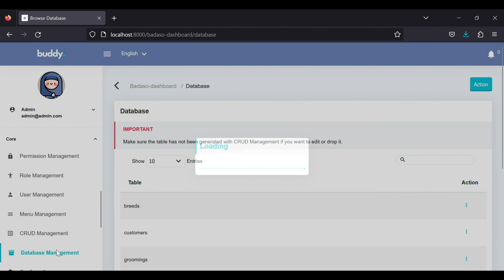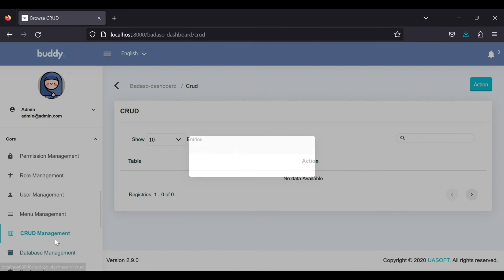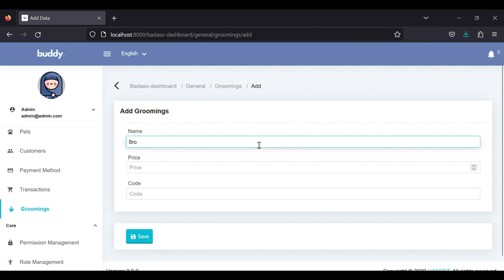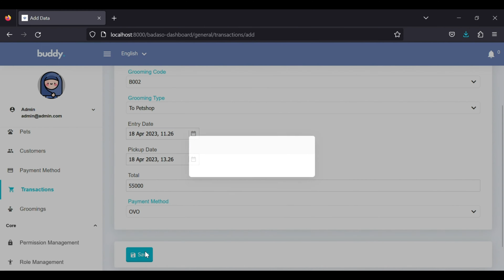1. Overview | Tutorial Membuat Aplikasi Petshop Menggunakan Laravel & Vue.js